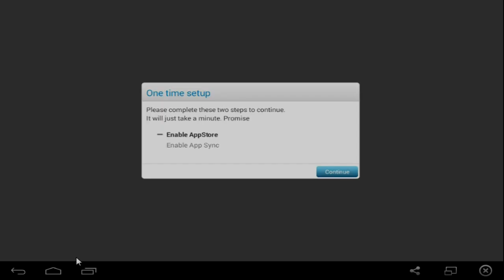A POR JUMPER!!! - GEOMETRY DASH EP.6 - JUMPER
Espero que os guste el nuevo episodioo :D like y fav para ir a por TIME MACHINE!!! Un saludo a todos y hasta la próximaa!! ;)

ID PS3: DAVID_RJ7
SKYPE: david_rj7